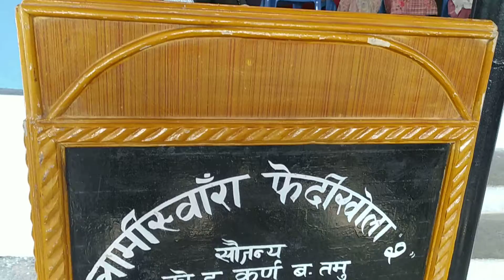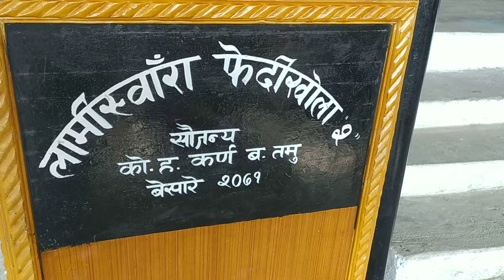माग पूरा गर्ने छौ